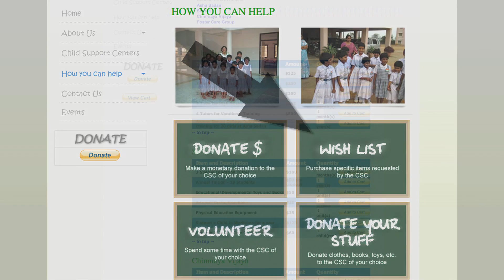What You Can Do presents: Help A Child In India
It only takes a minute to help a child in India.

Starring: Julie Tortorici
Written by: Jessica Arinella and Julie Tortorici
Directed by: John Ruocco
Shot and Edited by: Alicia Arinella
Produced by: On the Leesh Productions

Special Thanks:
Sumana Setty and everyone at Commit 2 Change
Dennis Arinella